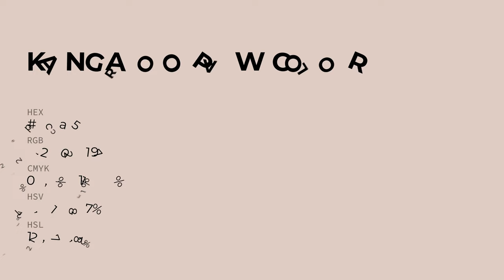Kangaroo Paw color decac5 hex color - Orange color - Cool color decac5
What color is Kangaroo Paw ? decac5 hex color - Orange color - Cool color decac5

Hex decac5 Color Code is also known as Kangaroo Paw color.

Hex decac5 Color code in RGB color code model is created after adding 87.06% red color, 79.22% green color and 77.25% blue color.
Hex decac5 Color code in CMYK color (process color) code model is generated after subtraction of 0% cyan, 9% magenta, 11% yellow and 12% black.